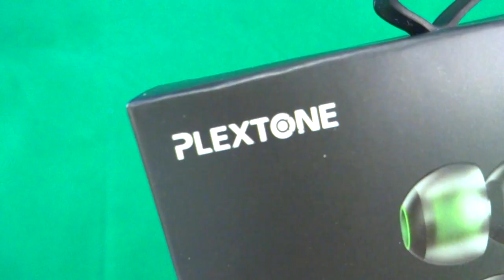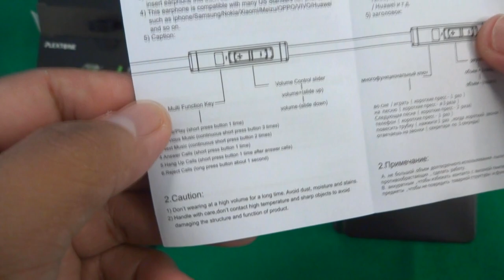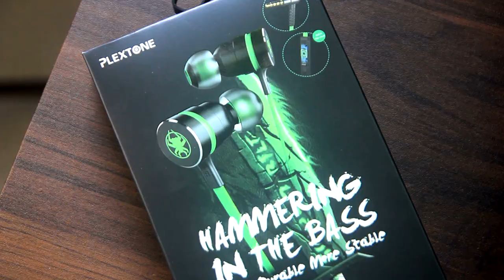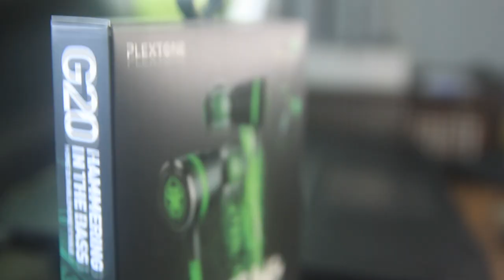PLEXTONE G20 REVIEW AND GIVEAWAY!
Click the linl below to Get your Plextone g20!!

Features:
• The gaming headphones earbuds produce top quality and clear sound. You cannot miss any details.
• Earbuds isolate noise for up to 93 percent.
• Comfortable fit for a prolonged period. They also fit well and cannot fall.
• Magnetic attraction simply leaves the gaming earbuds on your neck convenient storage and keep them handy when needed.
• Gives you total control courtesy of the inbuilt microphone and remote. You can play, pause music, reject, accept calls, manage media playback, and volume up or down.
• 4mm-wide flat cords that are anti-pulls and tangle-free add durability.
• Cord's earbuds are compatible with a wide range of devices. No matter the device you are using, you can be sure this gaming headset will work perfectly with it.

Vlogging Gears:
- Gopro 4
- Canon
- Sony
- Huawei
- Some cheap wide lens